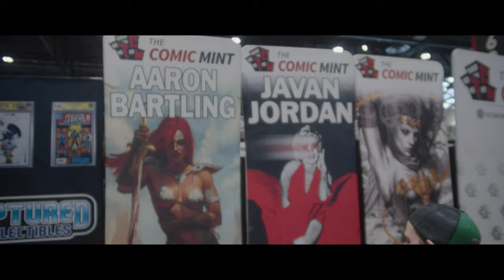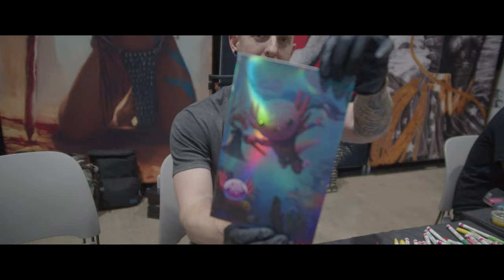Aaron Bartling C2E2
Aaron Bartling  the beginning of his art  journey really began when he started working in the music industry, specifically the rock and metal scene. He was designing album art, t shirts, and logos for many years. But it came to a point where he decided he wanted to change directions with his Illustration career. He decided it would be best for him to pursue comics, and specifically cover art. He made the leap, and the transition has been incredibly fulfilling for him since then. (bio stolen from his website)